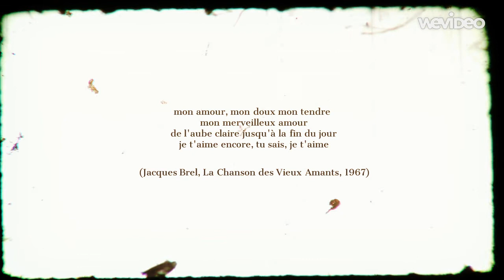Nao - La Canzone dei Vecchi Amanti (Jacques Brel - cover)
Cover al pianoforte de La Chanson des Vieux Amants, composta da Jacques Brel nel 1967, nella versione italiana di Franco Battiato. Voce e piano: Narciso Arasce Ottaviucci